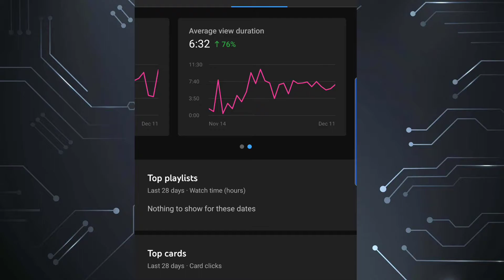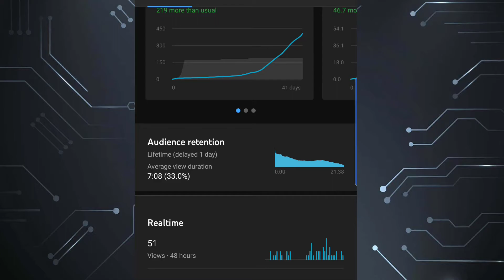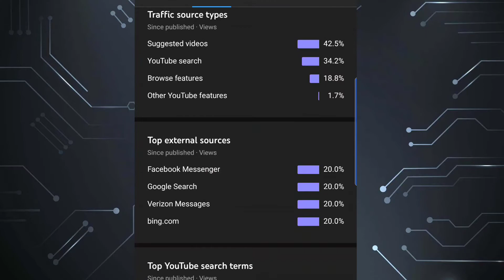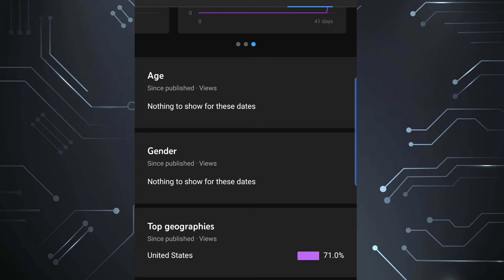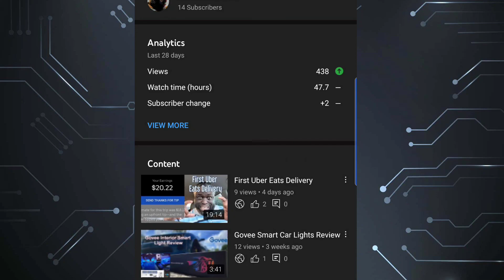My Journey To 1000 Subscribers On YouTube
Join Lili, we will both earn $100! I use it and I really recommend it – it’s a bank account designed specifically for freelancers like us!